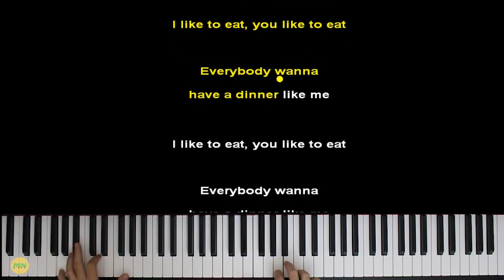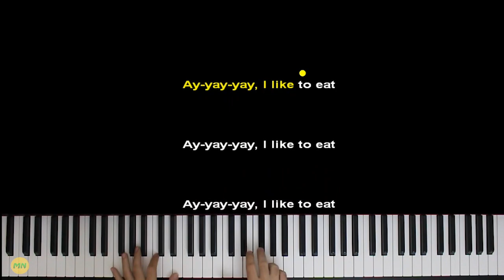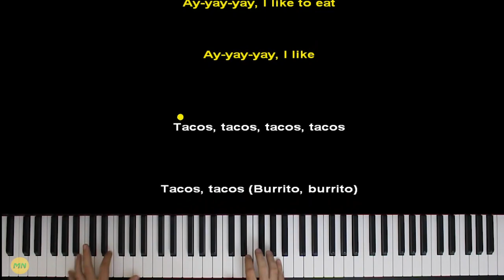LITTLE BIG - TACOS | Piano_Tutorial | Разбор | КАРАОКЕ | НОТЫ + MIDI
ТЕКСТ ПЕСНИ
Ay-yay-yay, I like to eat
Ay-yay-yay, I like

Tacos, tacos, tacos, tacos
Tacos, tacos (Burrito, burrito)

I like to eat, you like to eat
Everybody wanna have a dinner like me
I like to eat (Yeah), you like to eat (Yeah)

Everybody wanna eat salts and sweets

Pizza (Pizza)
Curry (Curry)
Sushi (Sushi)
Borscht

Ay-yay-yay, I like (Everybody)

Ay-yay-yay, I like

Ay-yay-yay, I like